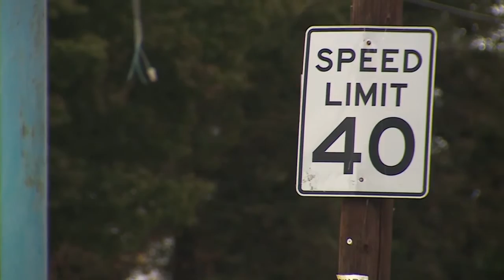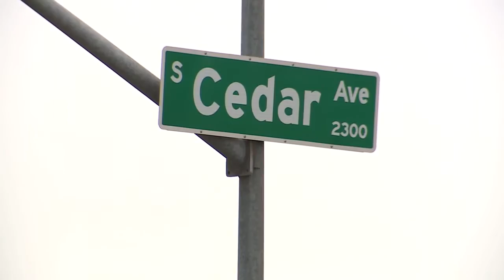Mom, baby hurt in hit and run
A mother and her 1-year-old baby were both injured in a hit-and-run crash in Fresno.